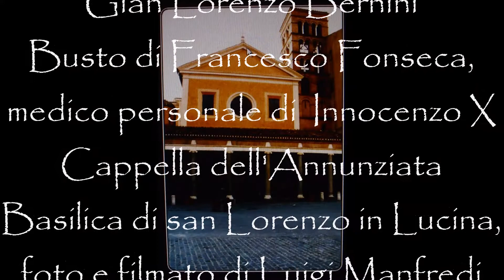Gian Lorenzo Bernini, Busto di Gabriele Fonseca, san Lorenzo in Lucina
Paisiello,  Piano concerto No. 6 in B flat
Gian Lorenzo Bernini, Busto di Gabriele Fonseca
The Monument to Gabriele Fonseca , Cappella dell'Annunziata, Basilica di san Lorenzo in Lucina, Roma

The Bust of Gabriele Fonseca is a sculptural portrait by the Italian artist Gian Lorenzo Bernini. Executed sometime between 1668 and 1674, the work is located in San Lorenzo in Lucina in Rome - Gabriele Fonseca was the doctor to Pope Innocent X